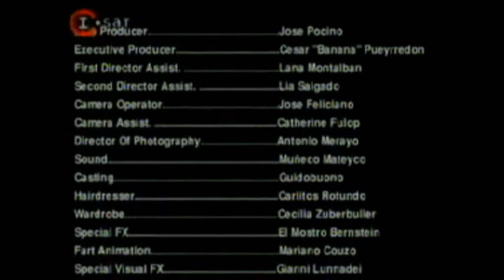Cha Cha Cha - El regreso del pedo de Antonio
Extraido de la 3º temporada.